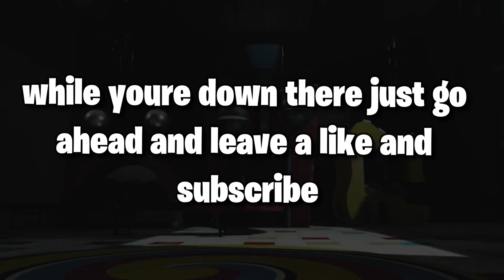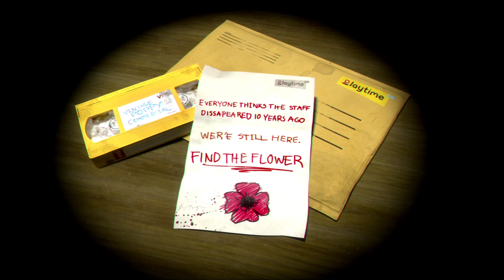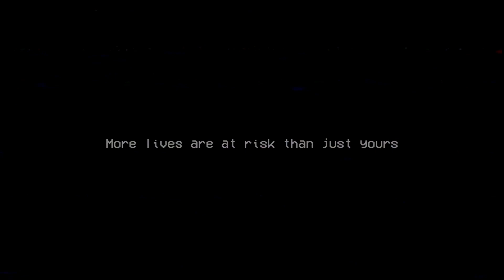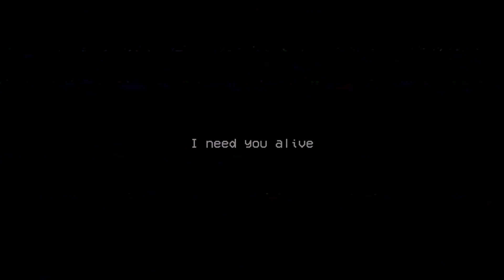DANGER! Once You See This Toy, It's Too Late!┃Poppy Playtime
Welcome back, friends! Join us as we dive into the heart-pounding world of Poppy Playtime Chapter 1! Your mission? Survive the chilling horror and mind-bending puzzles that await you in an abandoned toy factory. Armed with your GrabPack, manipulate electrical circuits and grab objects from a distance as you navigate through the eerie facility. Stay on your toes and outsmart the vengeful toys lurking in the shadows... if you can.
🎮 About The Game: Poppy Playtime Chapter 1 🎮

Chapters

0:00 Intro
0:40 Gameplay
17:26 Outro